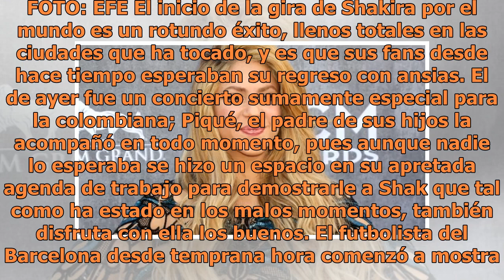Shakira se quita el vestido en pleno escenario y sus fans enloquecen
Roban casa de Shakira. FOTO: EFE El inicio de la gira de Shakira por el mundo es un rotundo éxito, llenos totales en las ciudades que ha tocado, y es que sus fans desde hace tiempo esperaban su regreso con ansias. El de ayer fue un concierto sumamente especial para la colombiana; Piqué, el padre de ...